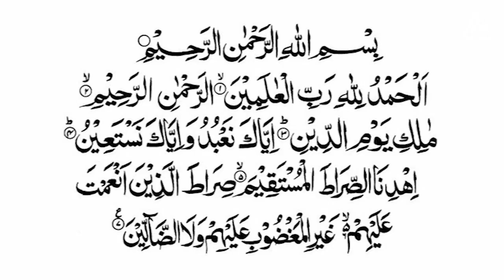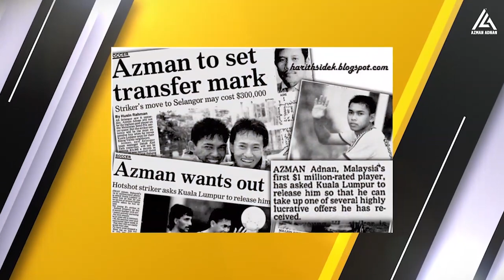EJEN BOLA PALING LEGEND!